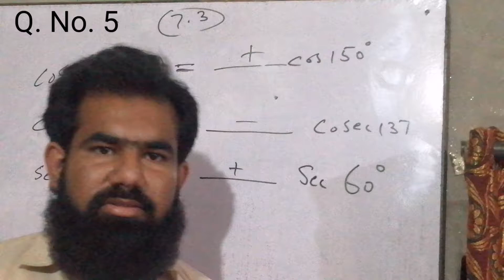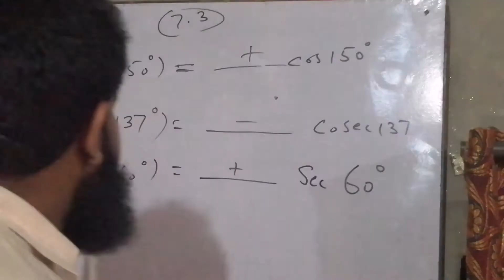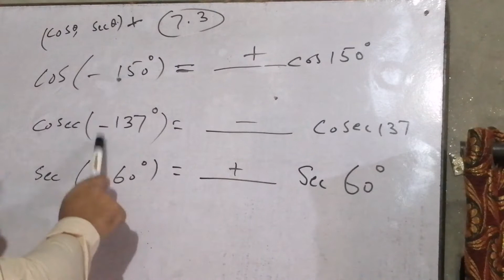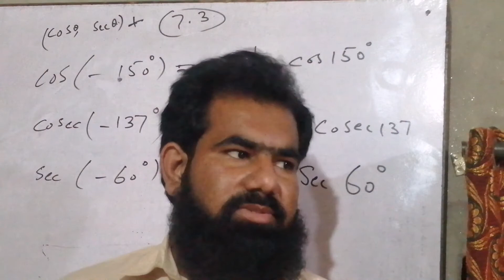10th class math 7.3 Q 5 | 10th class math 7.3 question 5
About Video
Iss video main aap ko 10th class math exercise 7.3 k baray main btaya jaye ga